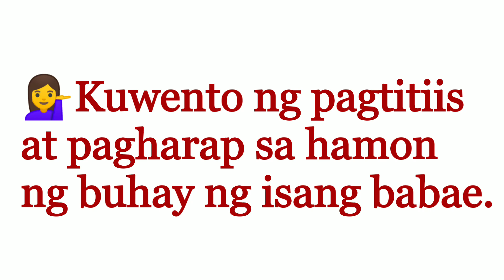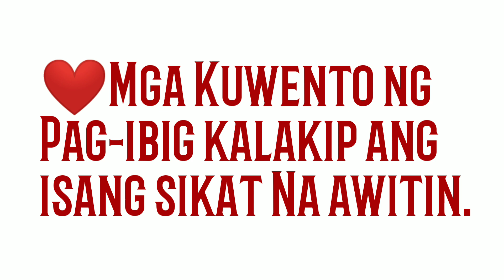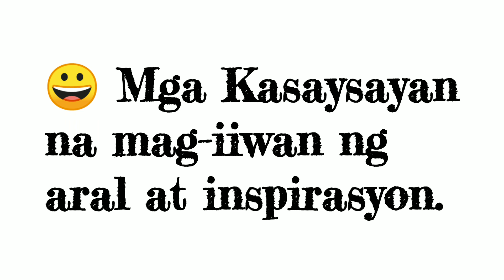DZRH RADIO DRAMAS (2020) LAGING SUBAYBAYAN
This video made to promote drama programs of DZRH , Ang kaunaunahang himpilan ng radyo sa Pilipinas. Pakinggan at LAGING subaybayan.